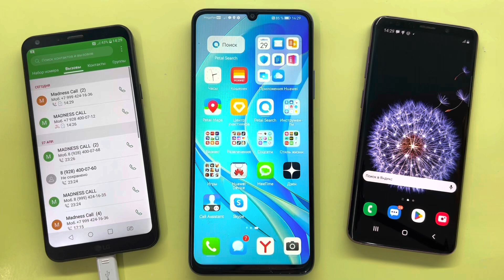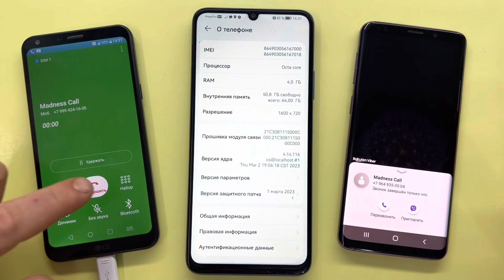Crazy Incoming Calls Q6 Plus vs Huawei Nova Y70 vs Samsung Galaxy S9/ Outgoing Calls/ Display Phones